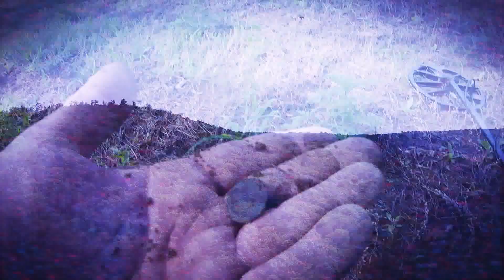Metal Detecting Hunt #263 - The re-do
Send me a short video clip of yourself saying "Admonish the Metal" and I'll shout out your channel in my video.

Equipment used:
- Minelab Pro Find 35 pinpointer